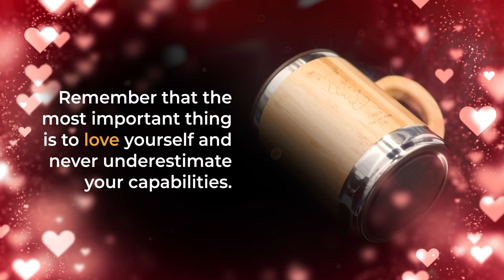Happy Valentines Day with Laser Marking - LASIT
This 14th of February we show you how to mark on a bamboo cup made for Promotional Industry ☕

We used a CO2 laser ⚡
Powermark FlyCO2 for integration is a robust, durable laser marking product that works in any industrial environment. It can be used for laser marking 2D codes, alphanumerical codes, one-dimensional codes, and logos.

🔵FlyCO2 is the ideal laser marker for plastic and natural materials, like Plexiglas, paper, wood, hard stone, fabric, or marble. It can be integrated into any production line, and the laser engraver is the ideal combination of low operating costs and high productivity.

🔵 LASIT designed it for interfacing with existing PLC systems.RS232 or TCP/IP — in the Client/Server concept — communication is available as well as the use of digital signals. The power of CO2 laser markers ranges from 10 W to 70 W, air cooled.

The gas is excited inside the source using radio frequency (RF), which determines the power of the output flow. The “Preview” function in the LASIT software allows the piece to be centered. The scanner unit can be Flat Field (two axes) or Prescan with Dynamic Z (three axes).